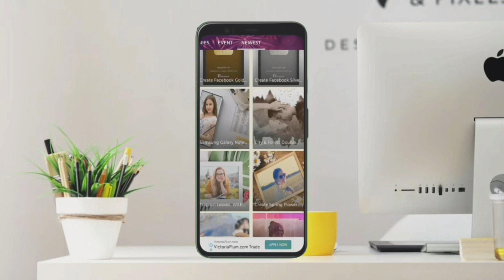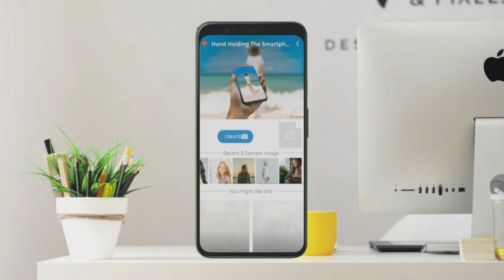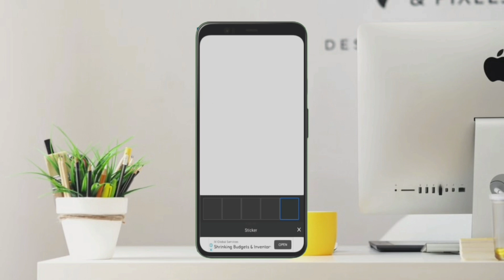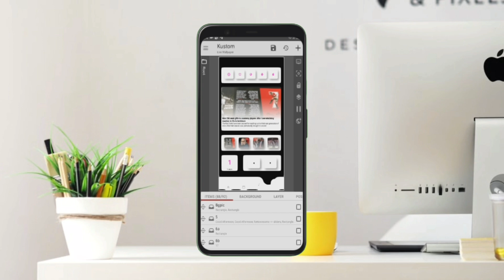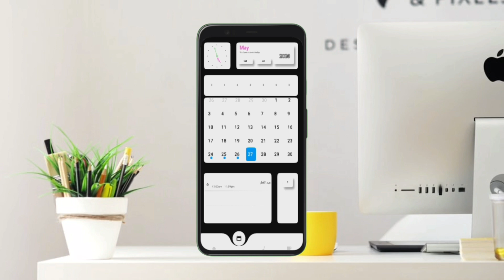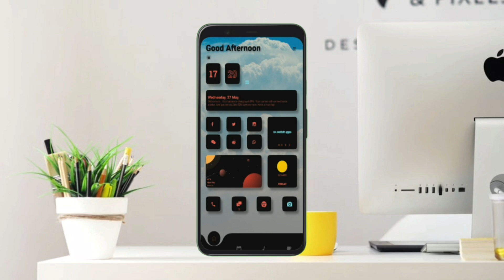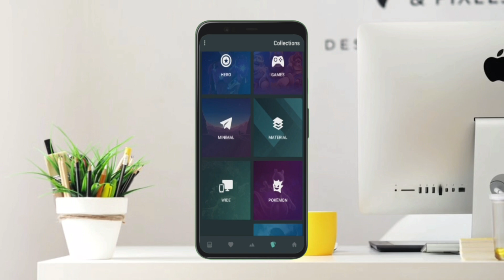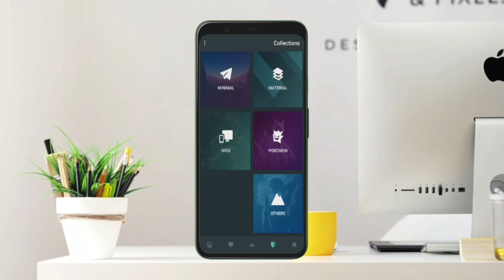تطبيق اسطورة جديد 2020🔥! من لم يحصل علي التطبيق الاول والثالث شي صادم ما يقوم به تستحق مليار تحميل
▬▬▬▬▬▬▬ஜ۩۞۩ஜ▬▬▬▬▬▬▬▬
▬▬▬▬▬▬▬ஜ۩تابعني ادعمني۩ஜ▬▬▬▬▬▬▬▬
►  👍انظم إلى صفحتنا على الفيس بوك?